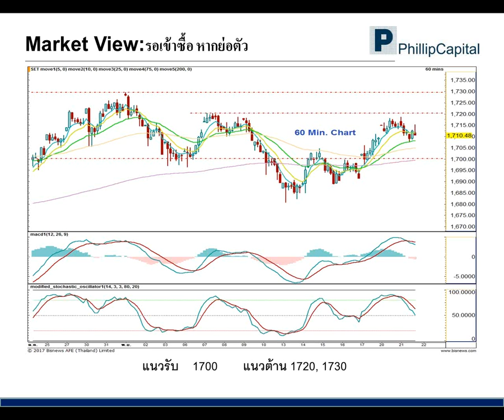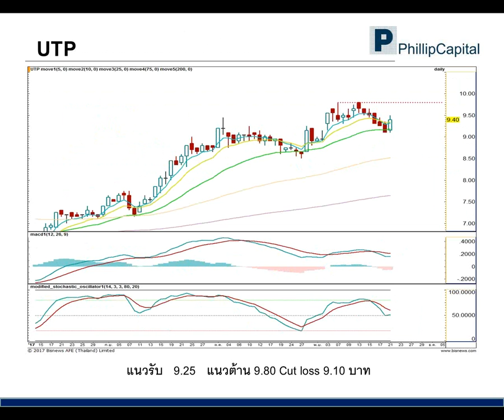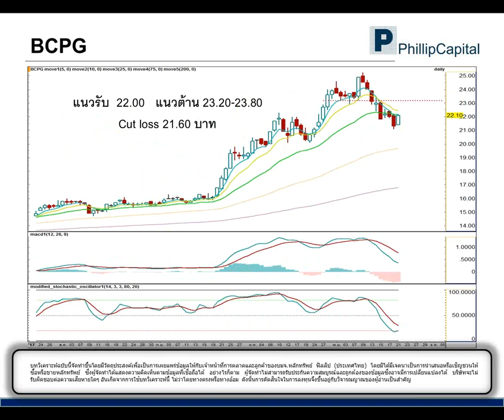เจาะกราฟจับจุดเทรด (22 พ.ย. 60):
UTP, AOT, BCPG รับฟังคำแนะนำของนักวิเคราะห์ บ.ฟิลลิป ได้ที่นี่ทุกเช้าค่ะ หากมีข้อสงสัย ต้องการคำแนะนำติดต่อ